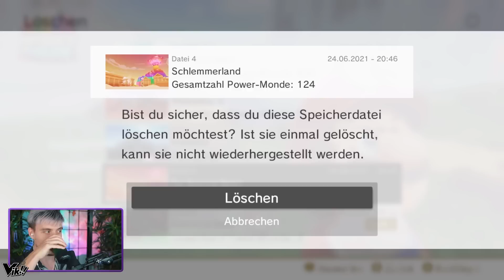Wir SPEEDRUNNEN den MARIO ODYSSEY MULTIPLAYER!